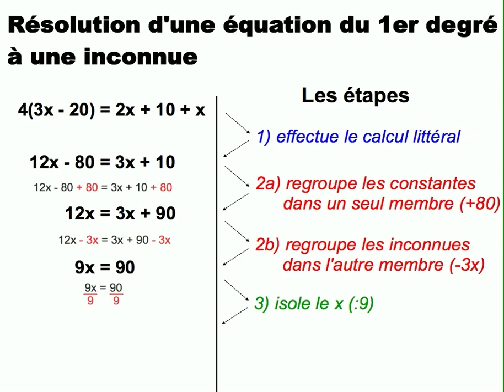Equation du 1er degré à 1 inconnue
Etape après étape, résolution d'une équation à une inconnue